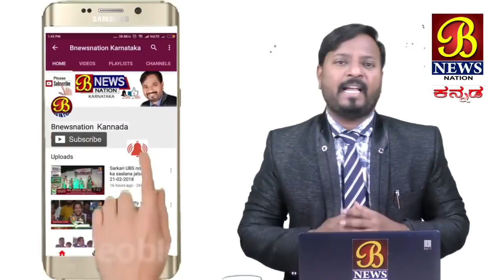ವಿದ್ಯುತ್ ಅವಘಡ..ಹೊತ್ತಿ ಉರಿದ ಮನೆ.....! 14-04-2018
ಹಿರೇಕೇರುರಿನ ಜಾವಿದ್‍ಖಾನ್ ನಗರದಲ್ಲಿರುವ ರಫಿಕಸಾಬ್ ಅತ್ತಾರ ಎಂಬುವವರ ಮನೆ ಮಳೆ ಹಾಗೂ ಬಿರುಗಾಳಿಯಿಂದ ಇದ್ದಕ್ಕಿದಂತೆ ಶಾರ್ಟ್‍ಸಕ್ರ್ಯುಟ್ ಆಗಿ  ಬೆಂಕಿಗೆ ಆಹುತಿಯಾಗಿದೆ. ಇದರಿಂದ ಅಪಾರ ನಷ್ಟವಾಗಿದ್ದು, ಮನೆಯಲ್ಲಿ ಯಾರೂ ಇಲ್ಲದ ಕಾರಣ  ಯಾವುದೇ ಜೀವಹಾನಿಯಾಗಿಲ್ಲ. ಹೊತ್ತಿ ಉರಿಯುತ್ತಿರುವ ಬೆಂಕಿಯನ್ನು ನಂದಿಸಲು ಸ್ಥಳೀಯರು ಹರಸಾಹಸ ಪಡಬೇಕಾಯಿತು.